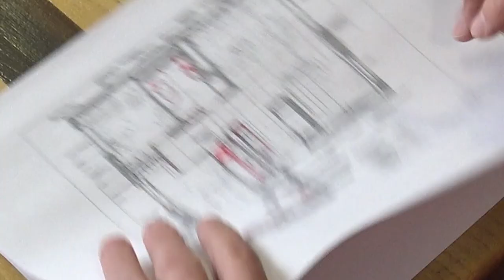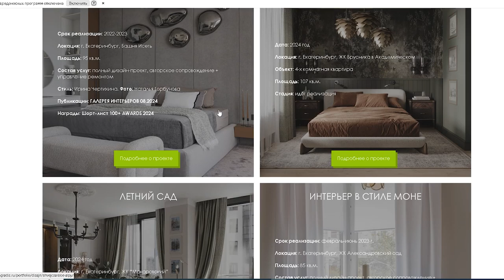Психология пространства: 2 планировки одной квартиры | ЖК Александровский сад, г. Екатеринбург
Сегодня предлагаю вашему вниманию сравнение двух планировок для квартиры в ЖК Александровский сад в Екатеринбурге. Посмотрим на планировки с точки зрения психологии пространства: удобства, красоты и комфорта. Объясню, как правильно организовать пространство для комфортной жизни семьи. Рассмотрим различные аспекты, включая хранение, эргономику, композицию и психологию пространства. Смотрите выпуск и делитесь им с друзьями!

Подробнее смотрите в видео:

00:00 Анонс
00:49 О планировках квартиры и пожеланиях заказчика
02:11 Три основных правила планировки: удобство, красота, комфорт
02:29 Сравнение вариантов входной зоны и гардеробной
03:55 Постирочная зона и хранение в ванных комнатах
07:33 Кухонное пространство и хранение
09:59 Планировка спальни и гармония пространства
10:47 Рассмотрение комфорта проживания в долгосрочной перспективе
11:17 Анализ расположения спален и детских комнат
15:45 Анализ разных зон квартиры
21:33 "Фишки" улучшенной планировки